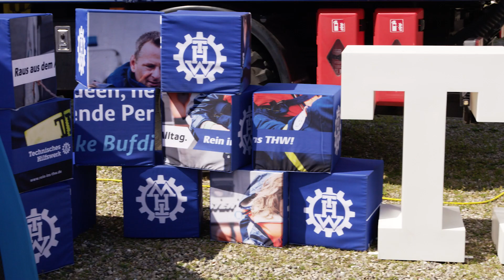Gamevention Neumünster Samstag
gamevention Auch der zweite Tag geht zu Ende. Morgen starten wir in den letzten Tag der Gamevention Neumünster 2022.